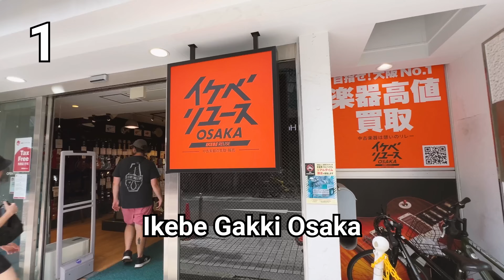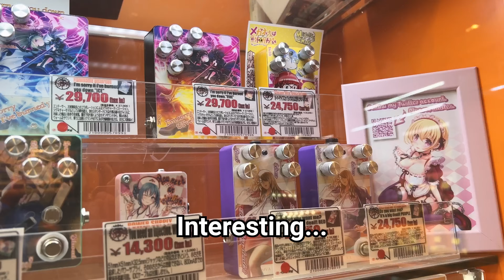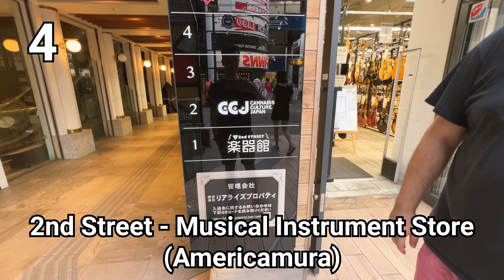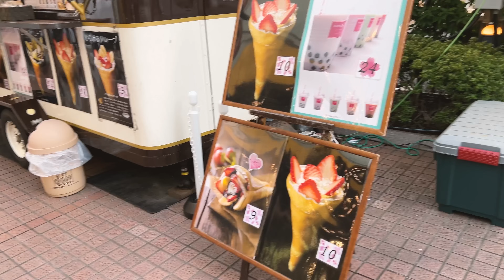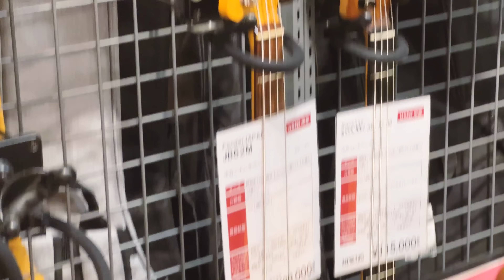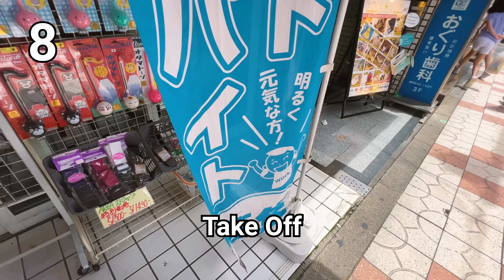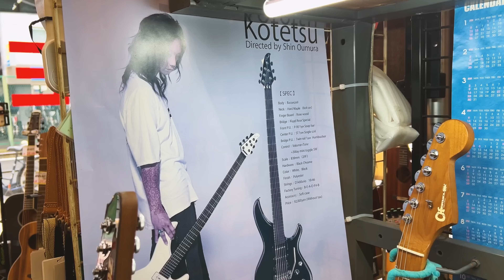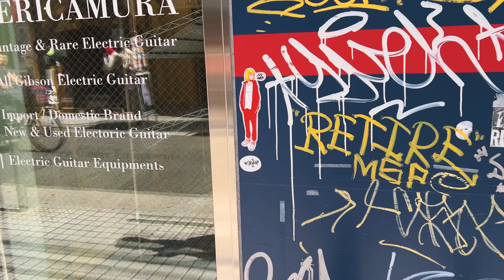Osaka Guitar Shopping Madness!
We're back in Osaka, Japan to hunt down some guitar deals. Last time was fun, but this time we're hitting OVER 15 GUITAR SHOPS in only 24 hours!
I'm always on the hunt for some Fender Japan FSR guitars, awesome Gibson guitars, and also keeping our eyes open for vintage guitars and maybe some cool basses. Of course going to keep a look out for some Japan classics like made in Japan Tokai and Ibanez. We saw a lot of guitars, went to a lot of shops, and made some deals. Which was your favorite guitar that you saw?

Filmed & Edited by Thomas Filbert

00:00 Arriving in Osaka
00:48 Last time
02:25 Day 1 / First Stop
18:35 Some Night Life
19:15 Day 2
30:28 Final Recap